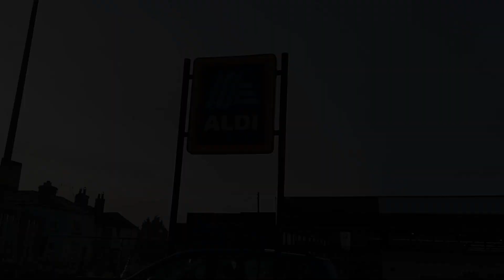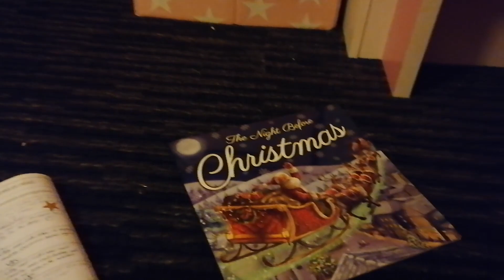VLOGMAS DAY 5 | LILS CHRISTMAS SHOW & SAINSBURY'S CHRISTMAS FAIRY | UK MUM OF ONE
♡ Find Me ♡

About Me:

Hi, I'm Victoria, a 28 year old vlogger from the UK. I'm a Mum to Lilly (7), and am currently pregnant with baby number two, who makes my world turn and a fiance to Liam of eleven years.

I do day in the life vlogs, beauty hauls and favourites and sometimes throw in a couple of recipes too.